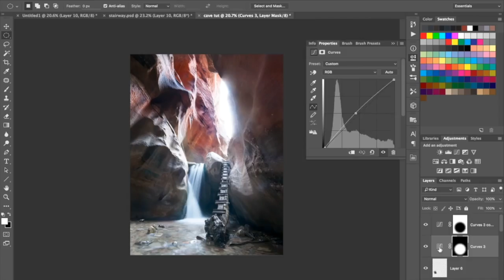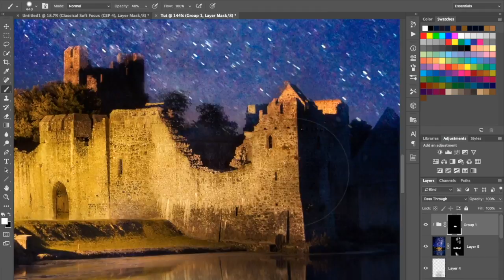LetsImage Photoshop and Photography Tutorials - Introduction to the Channel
Like my Images?

Welcome photography lovers! Are you keen to get going with Photography but have trouble getting started with Photoshop?

I will help you out there! In this channel, I will show you full processing of landscape and cityscape images every week. This is not about merging stock images, this is about your photography combined with your fantasy.

Welcome to the community, thanks for tuning in ;)